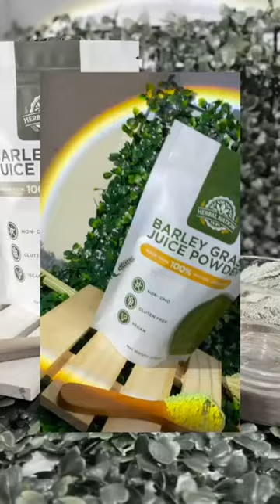How to use Herbal Nation Barley